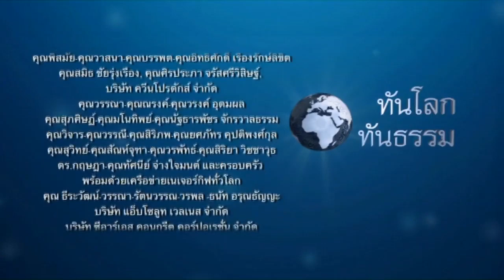ปฏิบัติธรรมกับการควบคุมอารมณ์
ทันโลกทันธรรม ตอน ปฏิบัติธรรมกับการควบคุมอารมณ์ โดยพระมหาสมชาย ฐานวุฑโฒ ผู้ช่วยเจ้าอาวาสวัดพระธรรมกาย